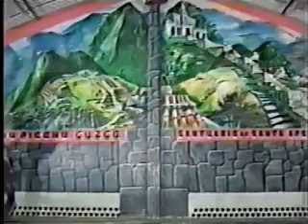Los Scaglia Aviles: Esta es mi tierra